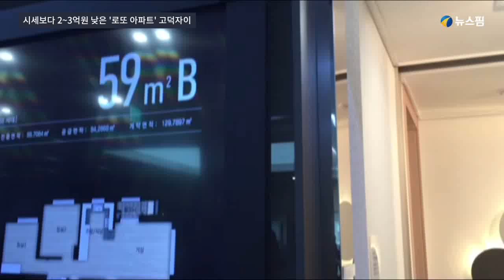시세보다 2~3억원 낮은 '로또 아파트' 고덕자이